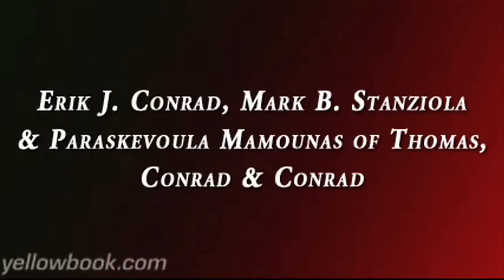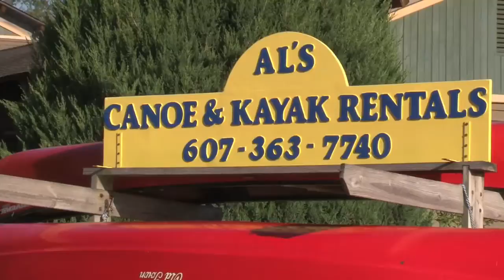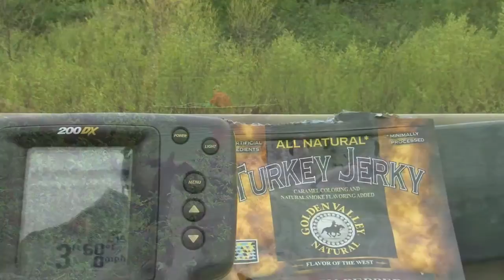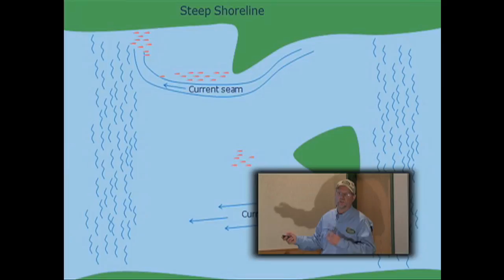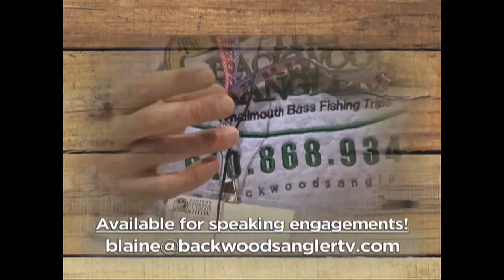Pepacton Reservoir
Dam up the East Branch of the Delaware River and what do you get? A long, skinny and super deep jewel located in the Catskill Mountains of NY. Ride along with Blaine as he endures rain and wind in their G3 row boat on this fabulous trout and smallmouth bass fishery.
Blaine Mengel, fishing guide and tv show host takes to Pepacton Reservoir in search of smallmouth bass.
Bass fishing tips and boating suggestions abound on this trip to one of New York City's drinking water supplies.